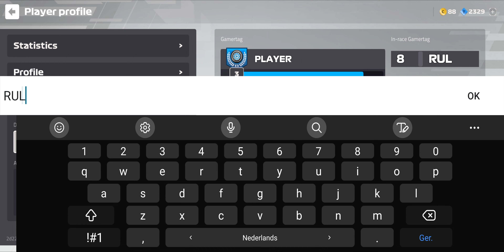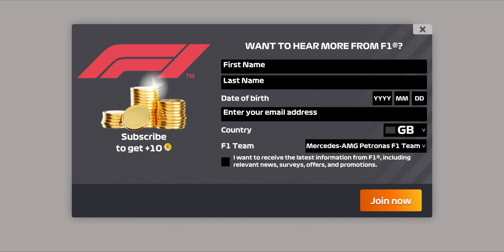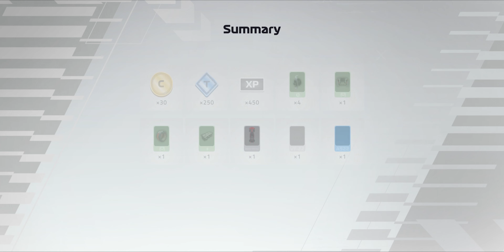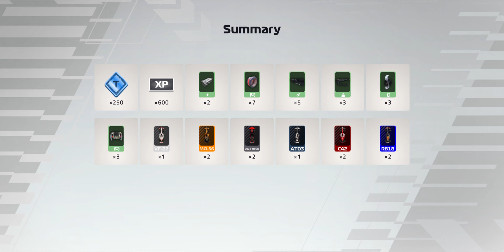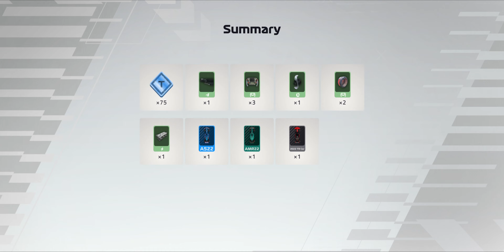Starting From Scratch: Beginner Guide | F1 Mobile Racing 2022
Starting from level 0 in January 2023, this is what to do!

0:00 Intro
7:47 Challenges
14:47 Duels
30:25 Extra Setup Slot
33:35 Unlocking New Tracks

- 24 hour Early Access to new videos
- Exclusive Badges & Emoji's you can use in comments
- Access to Member Only videos!

~ Razer Arctech Pro case.
~ Black Shark FunCooler 2 Pro.

Tilt Device Steering, Auto Acceleration, steering sensitivity +10, no assists.

Link to download the game:
Android: